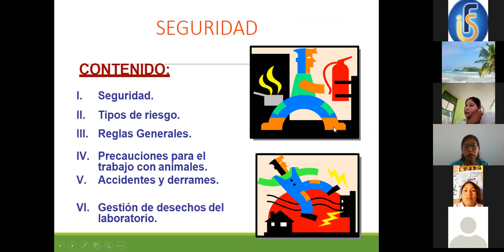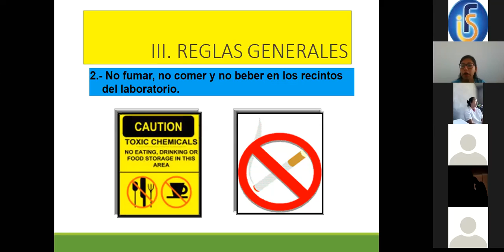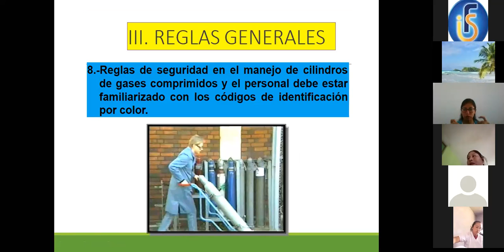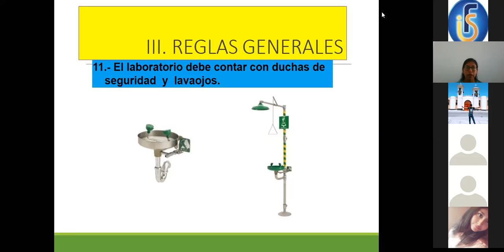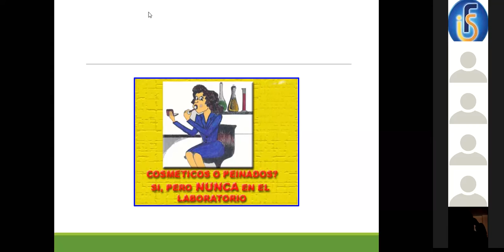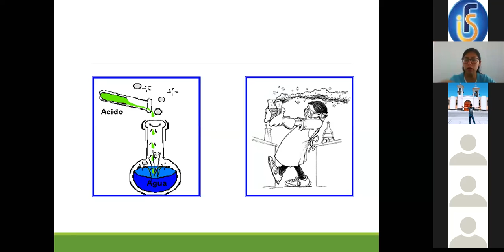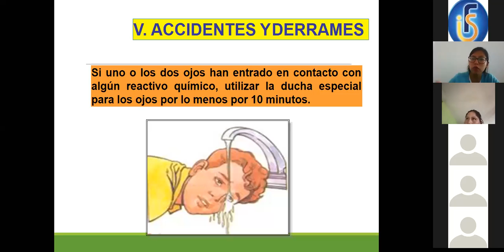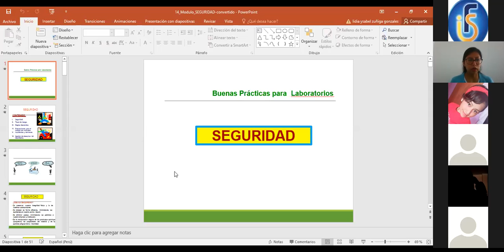VIDEOCONFERENCIA: MUESTRAS BIOLOGICAS Y LABORATORIO - Lic. Lidia Zuñiga